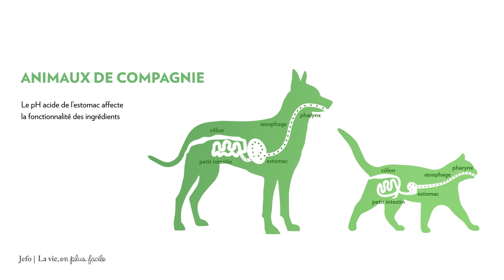Technologie Jefo Matrix - Animaux de compagnie - Français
Technologie Jefo Matrix - Animaux de compagnie
Libération progressive des ingrédients